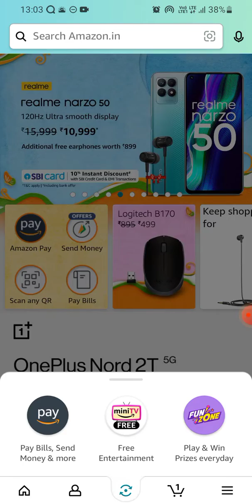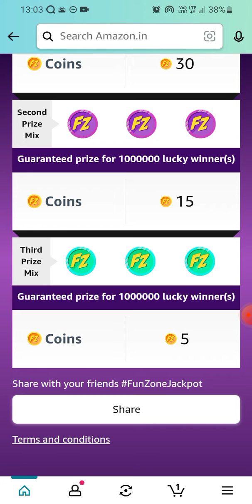Amazon Daily Jackpot | Fz Coins | 17 January 2023 | Earn 30 Coins | Today Answer Amazon Pay Balance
Pull the lever and collect your coins.